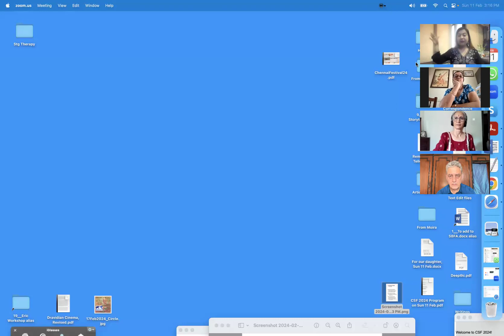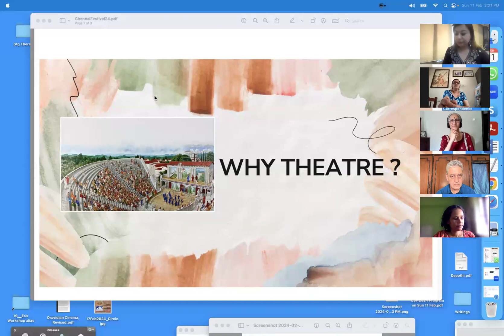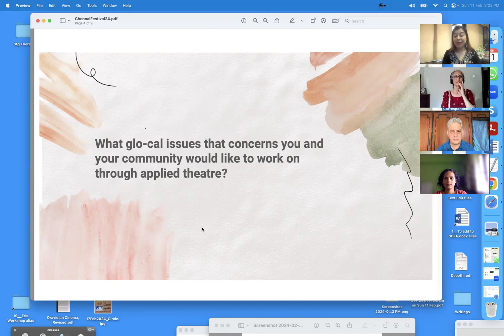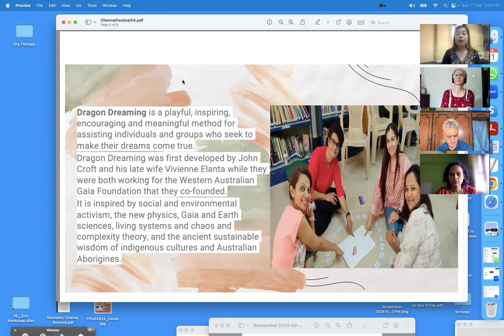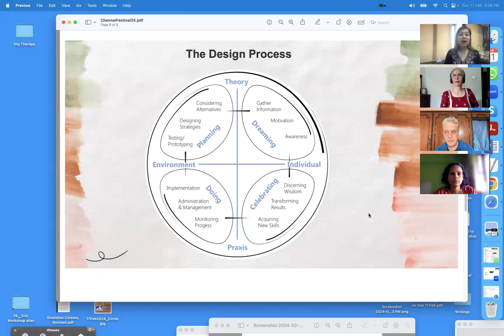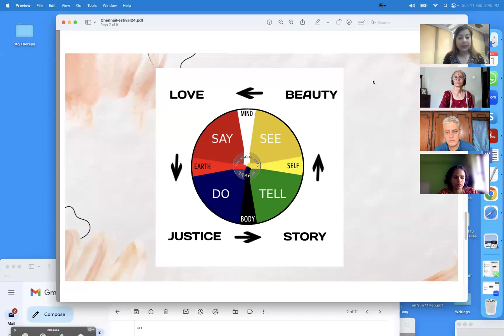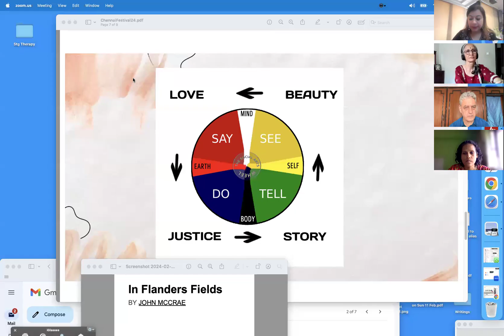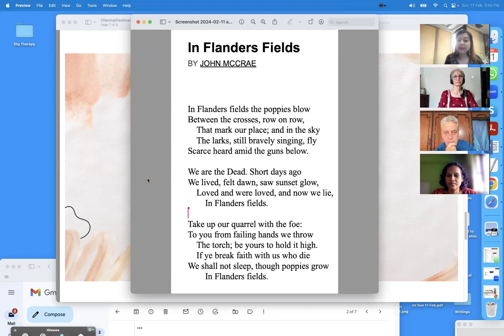Anuradha Rohra leads a Workshop in Chennai Storytelling Festival 2024.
On 11 Feb 2024, Anuradha Rohra (in Mumbai) led a Workshop on "Using Drama to Build Community" in CSF 2024.